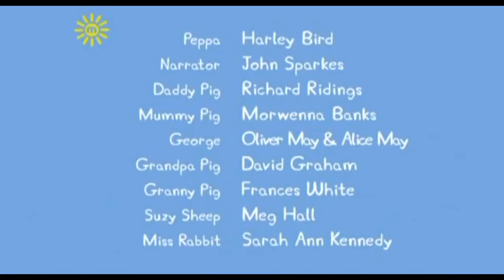(Bad Video) [YTP] Peppa Pig and the Explosive Rollercoaster